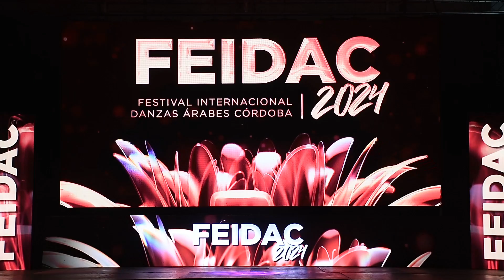ORDEN 3 LARA PUEBLA